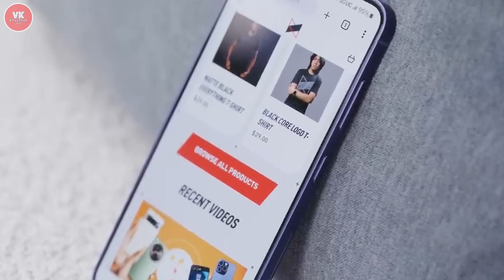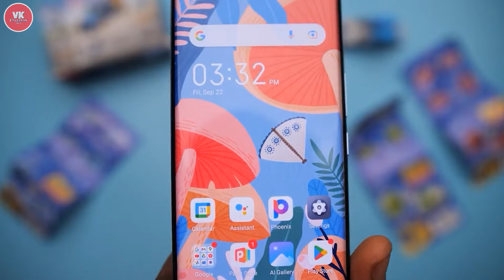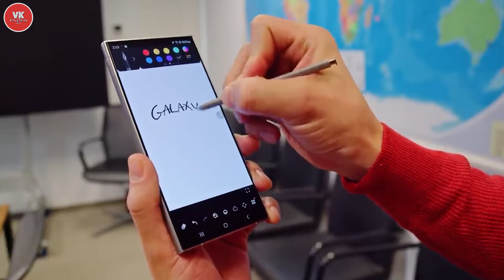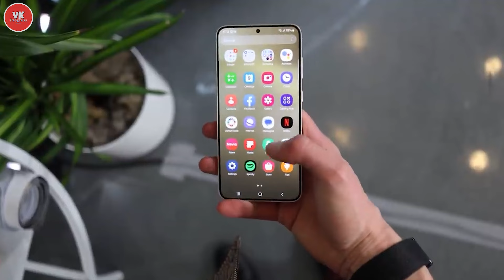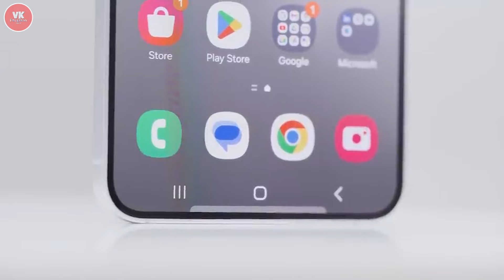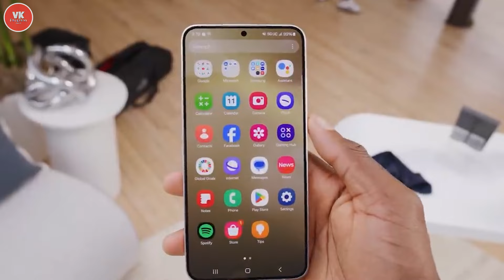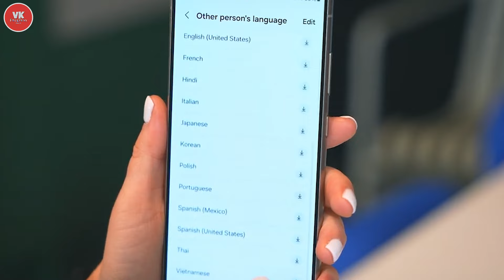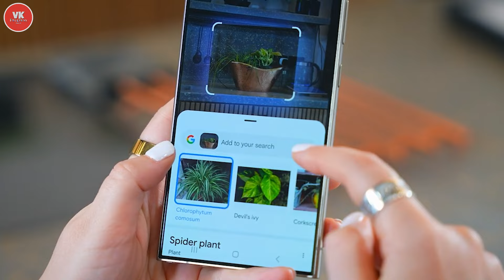MASA DOWNGRADE!! - RECAP LAUNCHING SAMSUNG S24 SERIES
BERASA CUMA JUAL AI - RECAP LAUNCHING SAMSUNG S24 SERIES